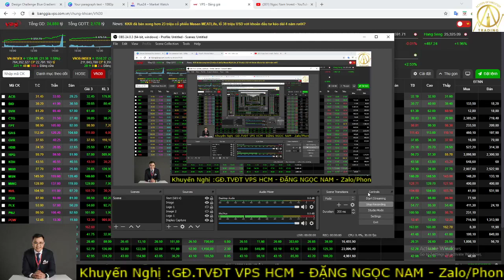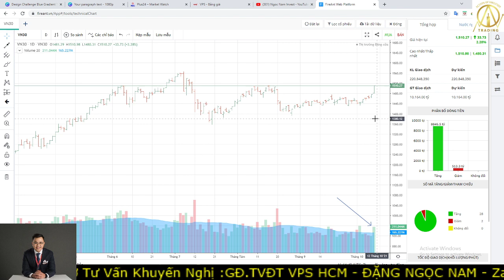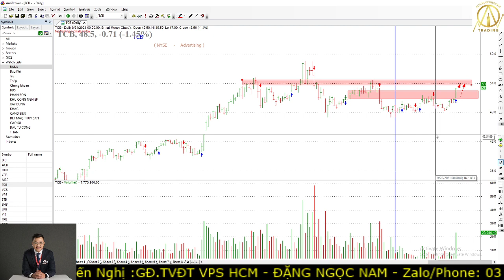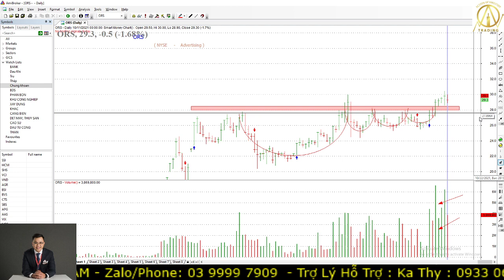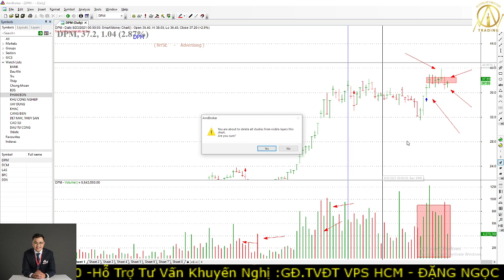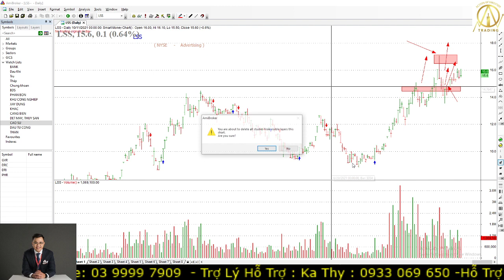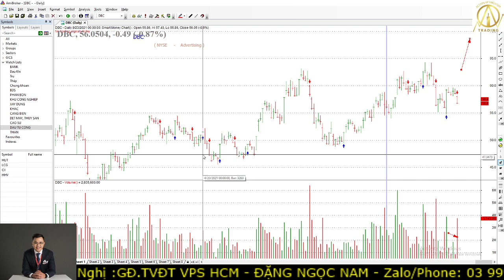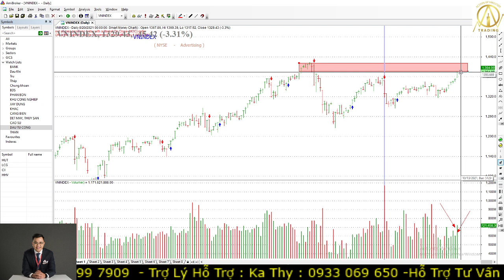Chứng khoán hôm nay|Nhận định thị trường:12/10:Thị Trường Có Bùng Nổ Theo Đà?Cơ Cấu Của Dòng Tiền?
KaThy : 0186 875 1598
Anh Thư : 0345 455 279
Thùy Linh : 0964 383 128

Đăng ký mở TK bằng eKYC ​ ID người giới thiệu : B238 Đặng Thị Hà Giang - đây cũng là ID của Nam - anh PHẢI gắn ID Này Nam mới hỗ trợ được ạ.